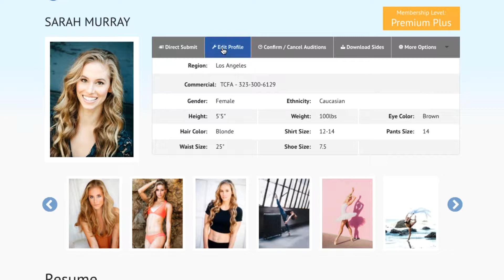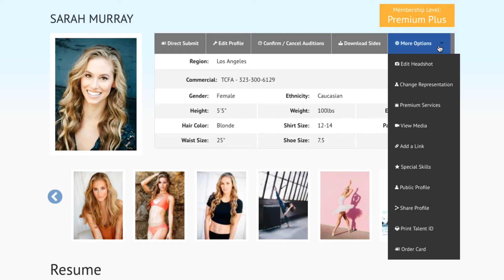Adding and editing resume credits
This tutorial will walk you through the steps for adding Credits to the Resume portion of your Casting Frontier Talent Profile.